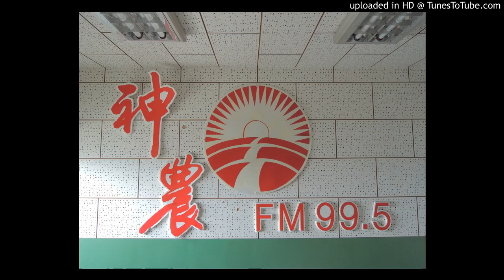20160922-小黃瓜清園